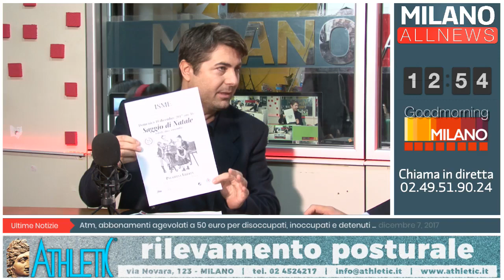GoodMorning Milano - 7/12/17 - Speciale Sant'Ambrogio - Oh Bej! Oh Bej!